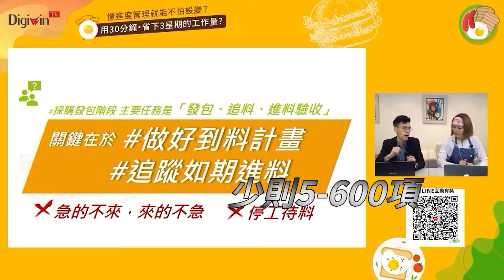如何做到資訊透明化＋即時化【🍔裝備製造早餐吧】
系列活動資訊

🙋‍♀️有任何疑問 都歡迎留言和小編交流哦
🟢加入鼎新LINE好友，精彩案例會員搶先看